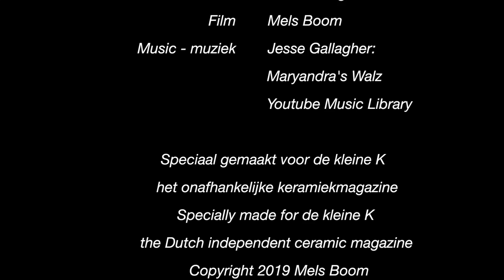Susan Haag - Geometrische decoraties - Geometrical Decorations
De expert: Susan Haag laat zien hoe zij een pot decoreert.
Video speciaal gemaakt voor het maartnummer 2019 van de kleine K, het onafhankelijke digitale keramiekmagazine. Film van Mels Boom. Nederlands gesproken, Engels ondertiteld.

The expert: Susan Haag shows how she decorates a pot.
Video made for the March 2019 issue of the Dutch digital ceramics magazine 'de kleine K'. A film by Mels Boom. Dutch spoken, English subtitles.